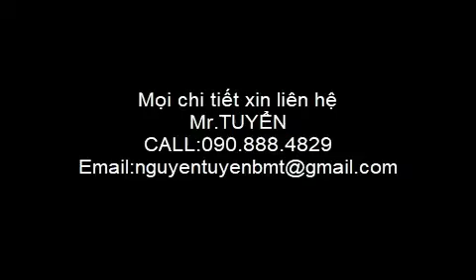MÁY TIỆN CNC PUMA V4001